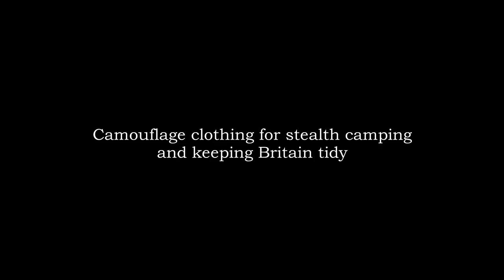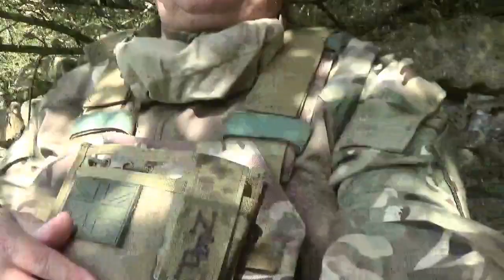Army surplus MTP Camouflage tested in UK terrain.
Army surplus multicam or DPM camouflage kit for stealth wild camping? Hexi block stove, leave no trace.